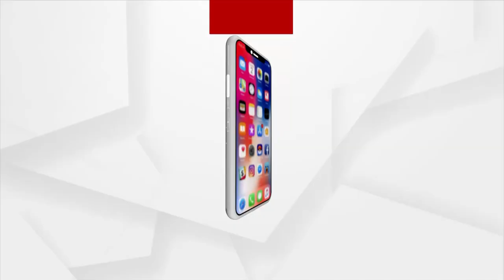Prasnakala | Not money, but manpower is required for democracy to function, Says Sanjay Jena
Not money, but manpower is required for democracy to function, Says Sanjay Jena, Argus News Editor-in-Chief.